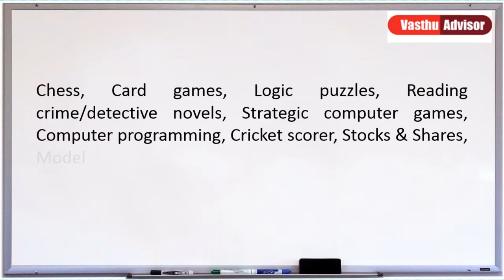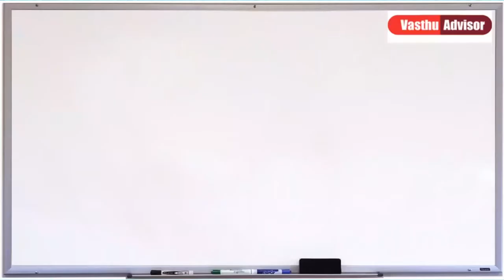9.Mathematical logical intelligence by Vasthu Advisor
Dr. Howard Gardner describes how humans can be intellectually smart in a variety of different ways. There are:

1.    Visual/ Spatial Intelligence
2.    Verbal/Linguistic Intelligence
3.    Mathematical/Logical Intelligence
4.    Bodily/Kinesthetic Intelligence
5.    Musical/Rhythmic Intelligence
6.    Intrapersonal Intelligence
7.    Interpersonal Intelligence
8.    Naturalist Intelligence
9.    Existentialist Intelligence

In this video, I explained  Mathematical/Logical Intelligence:-
Characteristics, Study Tips, Hobbies, Developing Intelligence, Careers like all basic concept in the Malayalam language.